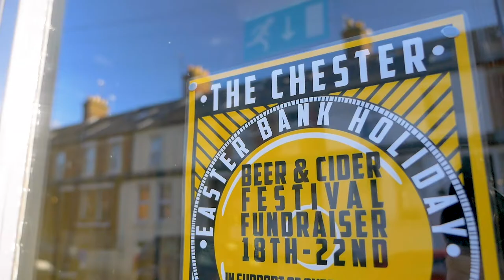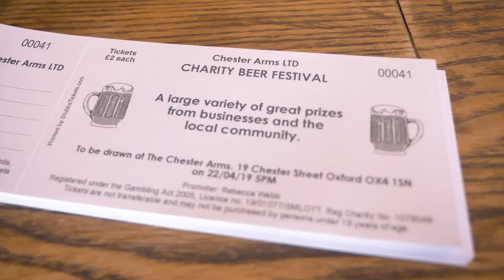Grab one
Quick bonus video, my local The Chester is running a raffle with all profits going to the Cystic Fibrosis Trust and the CF team via Oxford Hospitals Charity. There are over 50 prizes and I've added two single line drawings to the mix. Prizes drawn at the beer festival on  22/04, come on down!